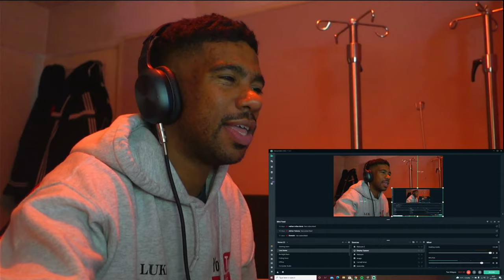|Musician Reacts| Dirty Loops - Breakdown/VLOG |REACTION|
I am possibly the first person to do a VLOG and reaction in the same video...